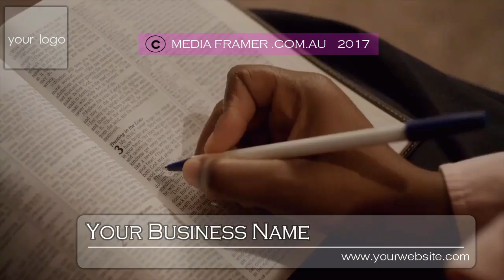CAFE VIDEO 22 A